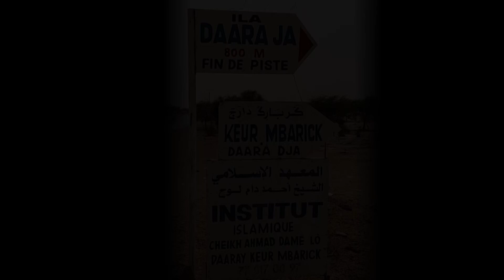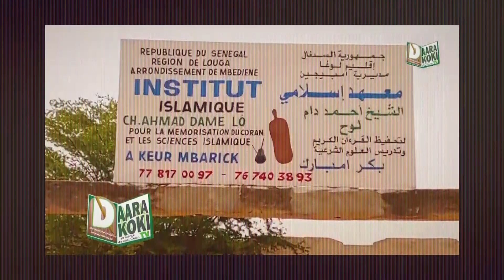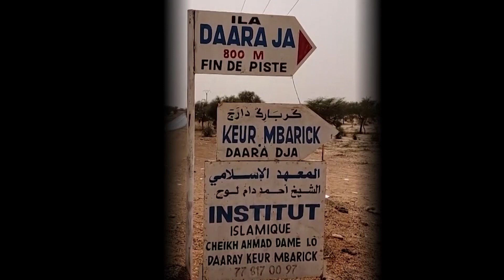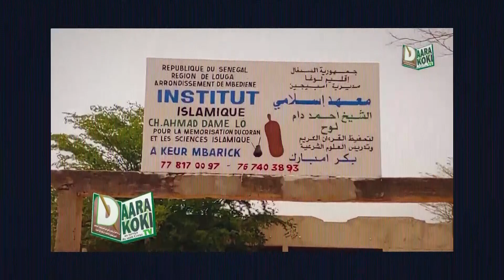Daara keur mbarick lo de Dame lo journée coranique édition 2023 Discours Monsieur le Maire Djily lo